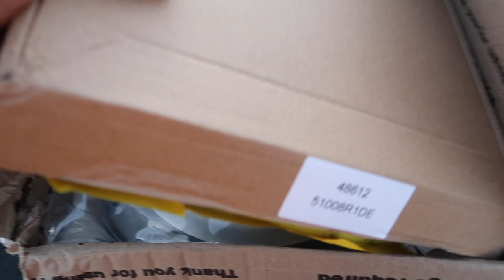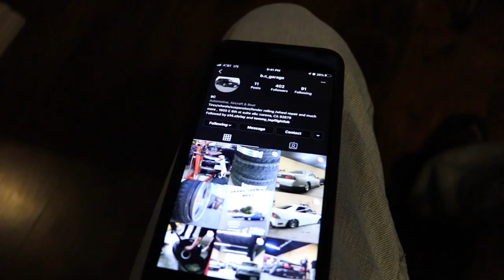Mini Truck Gets Stage 2 Clutch ???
finally a new video on my mini truck build !!!